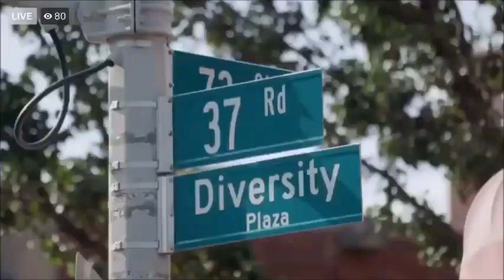Kunchok Dolma, We Speak NYC Wins Emmy Award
Kunchok Dolma, Creator/Supervising Producer wins the Emmy Award for "Rolando's Rights," a film created for the We Speak NYC program at the Mayor's Office of Immigrant Affairs. Rolando's Rights was chosen for the Instructional/Informational Video Production Emmy Award. After her remarks, in which she celebrated the 3.2 million immigrants who call New York City home, she loudly proclaimed HeretoStay "Bhod Gyalo!"